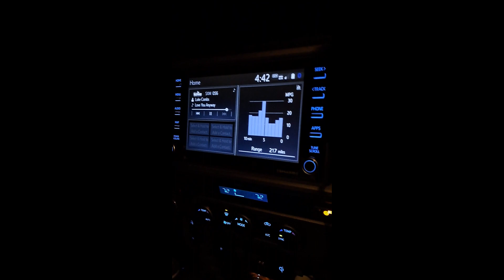Episode 1: PA Public Land Mountain Strutter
Join the guys and Autumn as they venture to the Allegheny Mountains of PA in search of a gobbler. A rainy and windy day throws a loop into their hunt but that didn't stop Autumn from putting down a beautiful tom.